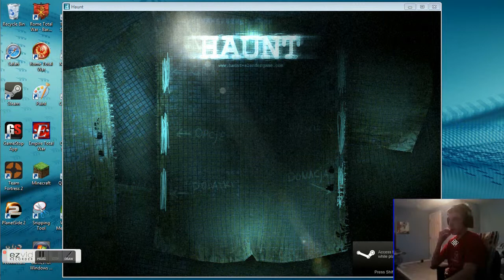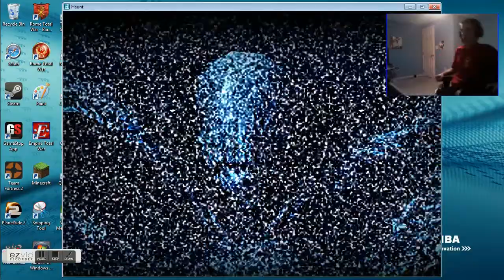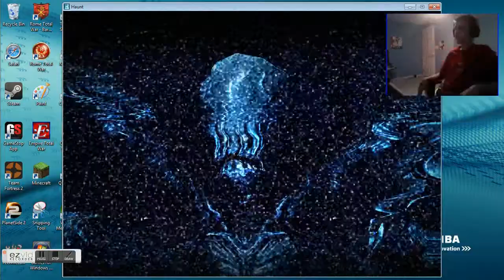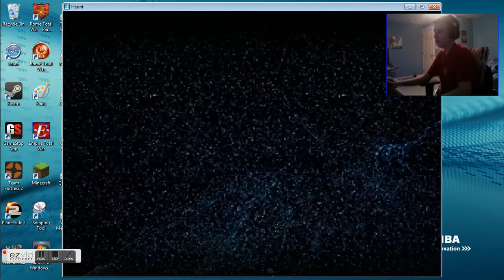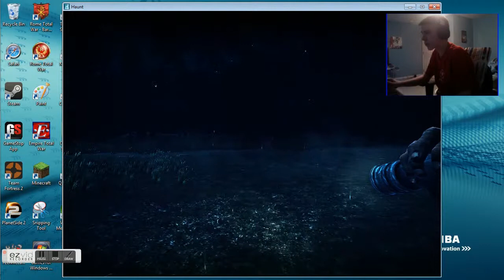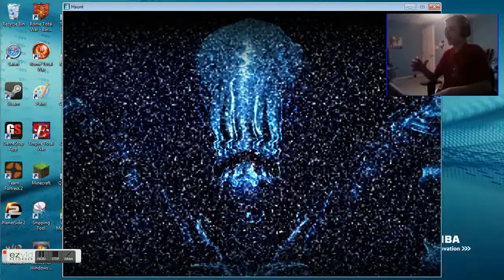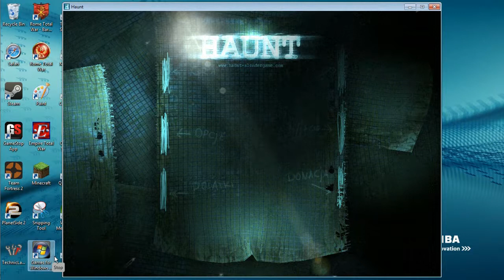Haunt part 2- storyline gap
srry! the last video didnt work so i fail.